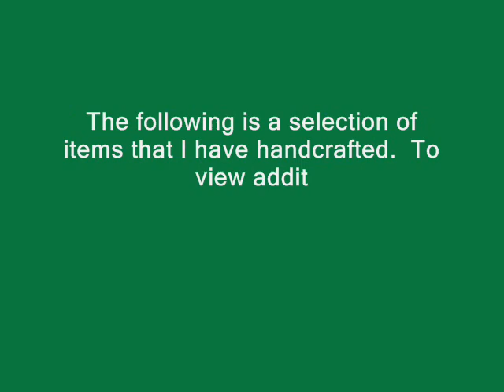Miss Charlotte's Handcrafted Jewelry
This is an advertisement for Miss Charlotte's handcrafted jewelry store.  to view additional items.